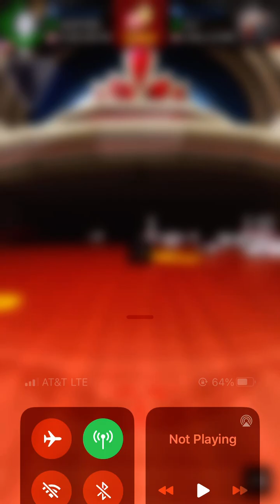Lowered an auto clicker! Bowling king!